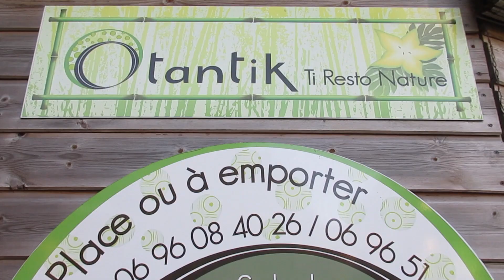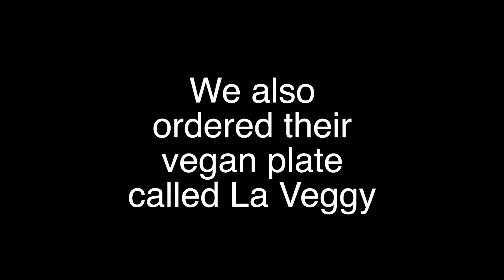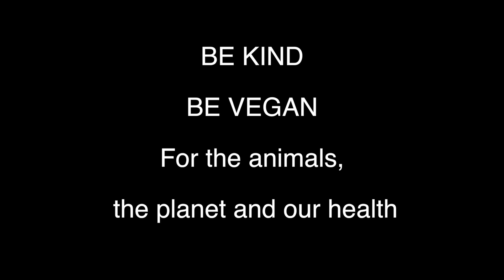Eating vegan while traveling / Otantik restaurant review / Vegan food in Martinique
Here are some tips for how to find vegan food while traveling.  I also do a restaurant review of Otantik Ti-Resto in St. Anne, Martinique.
I truly believe and have personally found that you can find vegan options everywhere. Yes, sometimes it can be a little inconvenient, but it's worth it for the animals and the planet.  A little inconvenience is nothing compared to what the animals go through.
Be kind, be vegan. Enjoy this vlog!  Let me know if you have any questions about eating vegan or traveling in Martinique.